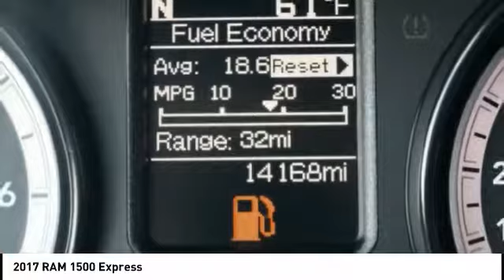2017 RAM 1500 Iowa City IA DT2060A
2017 RAM 1500 Express

Deery Chrysler
651 Hwy. 1 West